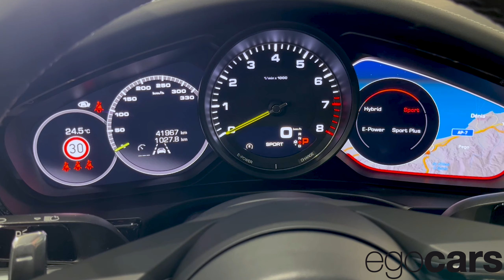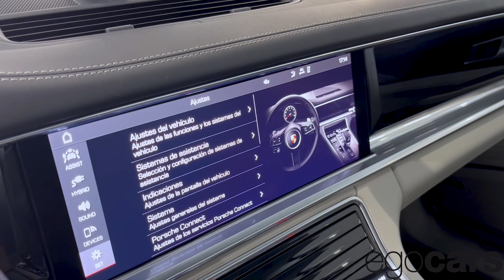🚀 2020 PORSCHE PANAMERA 4S E-HYBRID 560CV / Volcano Grey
2020 PORSCHE PANAMERA 4S E-HYBRID 560CV / Volcano Grey

Interior de cuero bitono Negro / Crayon
Asientos Confort 14 posiciones eléctricos con memoria -Inserciones interiores negro piano
Asientos delanteros ventilados y calefactados
Climatizador 4 zonas
Volante multifunción térmico
Techo panorámico
Cierre confort de puertas
Iluminación interior ambiente
Sonido Bosé Premium
Apple CarPlay
Paquete Sport Chrono Plus
Control de velocidad con ACC
Ópticas LED Matrix incl. PDLS+
Faldones laterales Sport Design
Salidas de escape deportivas en negro
Servodirección electrónica Plus
PASM Suspensión neumática
Tapabujes con insignia a color
Llantas 21” Panamera Turbo
Color Volcano Grey

En Egocars trabajamos proporcionando atención, un buen servicio y sobre todo, profesonalidad.